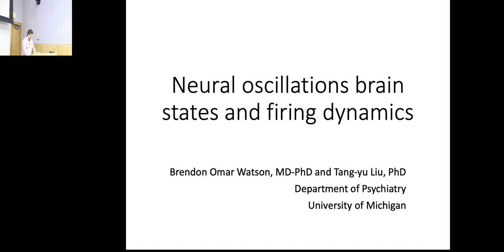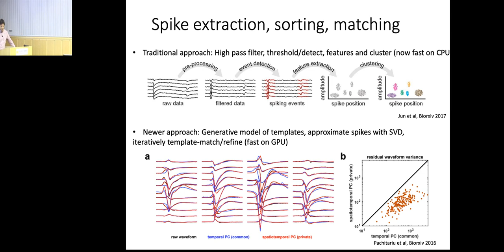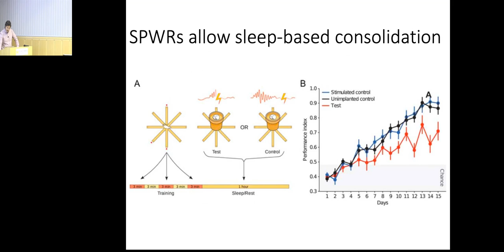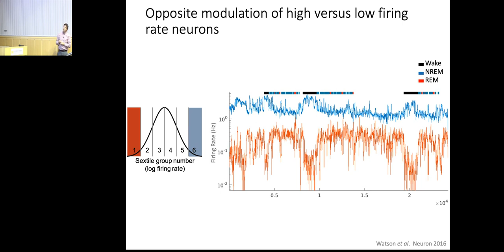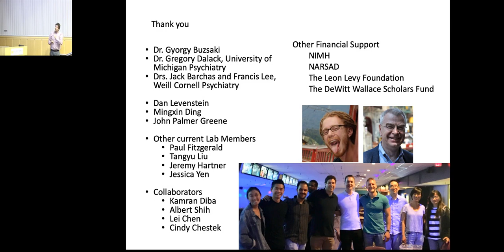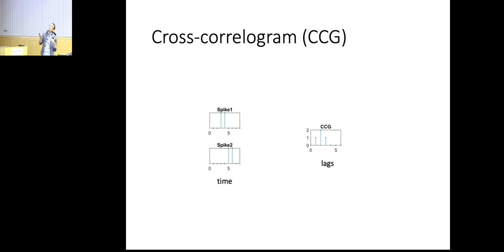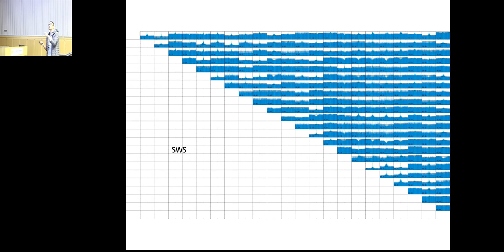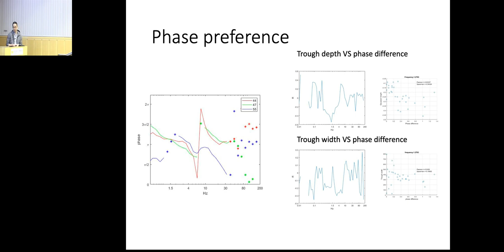CCMB Seminar 11/14/2018 - Brendon Watson, MD, PhD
"Neural oscillations, brain states, and firing dynamics"

Presented by Brendon Watson, MD, PhD (UM)

Abstract

The brain travels through varying oscillatory states as animal behavior varies, including and especially changes in sleep-wake status. Sleep is thought to mediate both mnemonic and homeostatic functions. However, the mechanism by which this brain state can simultaneously implement the 'selective' plasticity needed to consolidate novel memory traces and the 'general' plasticity necessary to maintain a well-functioning neuronal system is unclear. Recent findings show that both of these functions differentially affect neurons based on their intrinsic firing rate, a ubiquitous neuronal heterogeneity. Furthermore, they are both implemented by the NREM slow oscillation, which also distinguishes neurons based on firing rate during sequential activity at the DOWN→UP transition. These findings suggest a mechanism by which spiking activity during the slow oscillation acts to maintain network statistics that promote a skewed distribution of neuronal firing rates, and perturbation of that activity by hippocampal replay acts to integrate new memory traces into the existing cortical network.